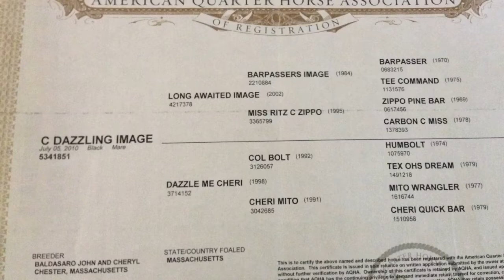***FOR SALE***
C Dazzling Image "Indigo"
Fancy 15.1 hand, 6 Y/O Black AQHA mare. Big bodied, and Versatile with an English/Western background. Experienced in 2'6"/2'9" Jumpers and local hunters. She loves sorting, pole bending and barrel racing. She has been ridden in 4-H and PonyClub programs. She has done lots of trail rides and Hunter Paces. I would recommend this horse to someone who either wants to continue training her english or western. She's very sweet and loves attention. Only for sale as outgrown. Perfect for anyone who wants to finish her they're way. 6,000 obo